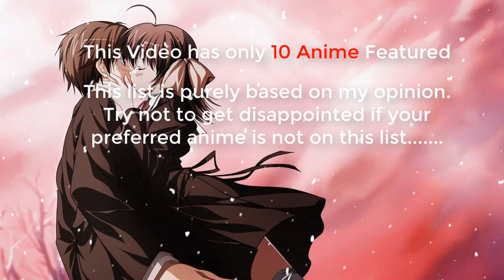Top 10 New Anime With The Most Kissing Scenes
1 Like = 1 Otaku Saved

LEAVE A COMMENT FOR FUTURE ANIME VIDEO REQUESTS.